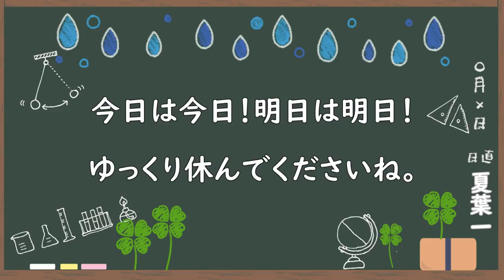勉強した？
※サムネイル・タイトル・概要欄の３段攻め
‹使用音源›
「甘茶の音楽工房」